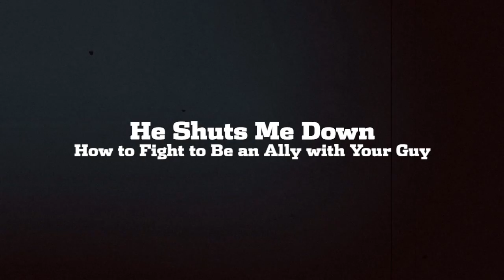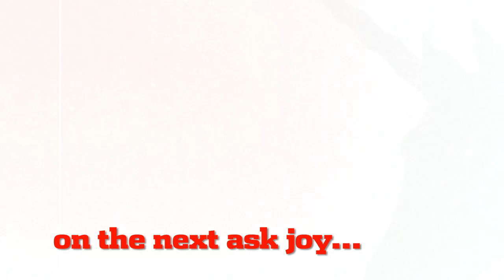He Shuts Me Down: How to Fight to Be an Ally with Your Guy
How are you supposed to bring up a tough topic when all your guy does is respond with "you're being disrespectful"? Joy shares how to discern what kind of man your guy is... and verbally dissects her favorite sandwich.